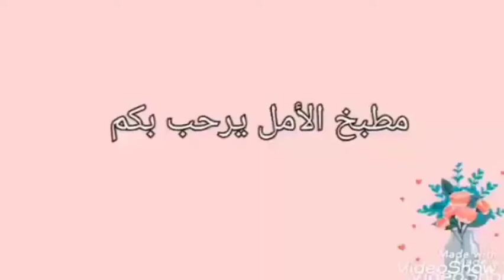كيكة_باردة بدون فرن👌سهلة التحضير بدون فلان وبدون كريما بنكهة#القهوة😋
مرحبا بكم في قناتي المتواضعة اليوم غنقدم ليكوم كيكة باردة بدون فرن بدون فلان وبدون كريما رائعة بمذاق القهوة

: كيكة باردة بدون فرن سهلة وقمة في الروعة
 كيكة باردة بدون كريمة سهلة و سريعة التحضير
 كيكة باردة بدون فرن بالبسكويت 👌👌 مقادير جد بسيطة
 كيكة باردة في 10 دقائق بدون فرن وبدون بيض وبدون كريمة سهلة وقمة في الروعة
 كيكة باردة بدون بيض بدون فرن وبدون قالب بشكل وطعم حيبهر كل ضيوفكمNO egg no bake cake
كيكة بادرة بدون بيض وبدون فرن وبدون قالب بشكل وطعم حيبهر كل ضيوفكم
كيكة باردة تبرد القلب في هاد الصهد❄️بمكون يعطيها مذاق وقوام رائع جدا كتحمق!!